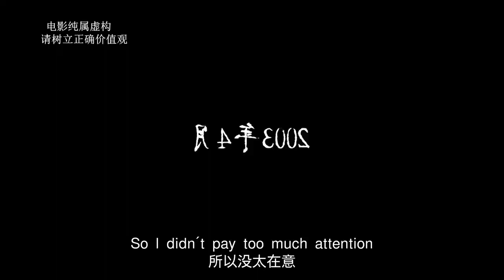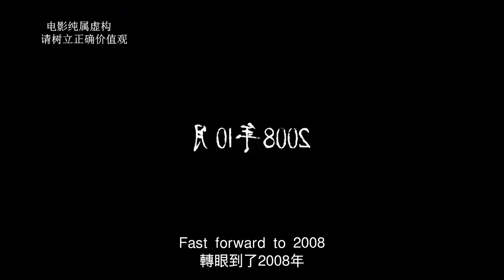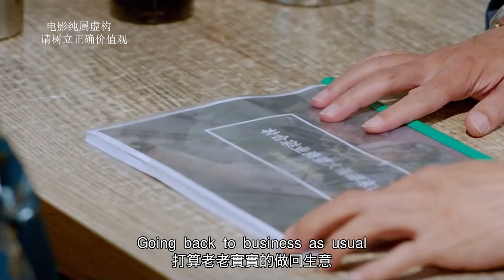【汪哥】10月懷胎的女人，在賭場不停狂跳，想把孩子跳出來！